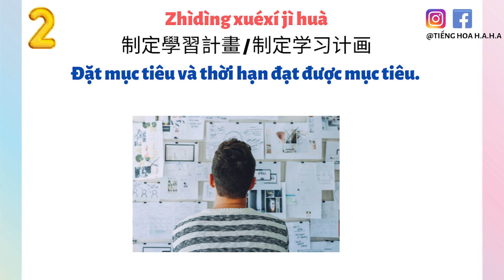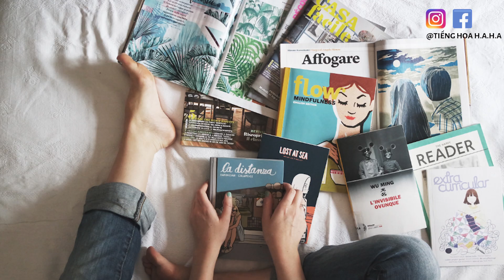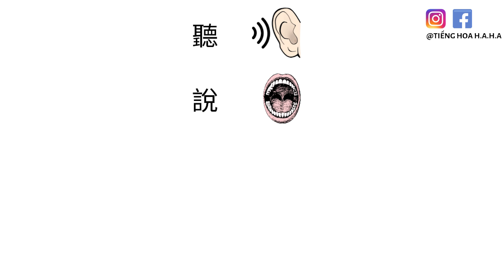Cách học và nhớ từ vựng tiếng trung - 1 (2021)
Trong video này mình sẽ chia sẻ những cách học tập và mẹo nhỏ để bạn tự học tiếng Trung hiệu quả.

Mọi người đều có cách học tiếng Hoa riêng, nếu bạn muốn nâng cao hiệu quả học tập thì nên coi video này nhé.

Xem thêm:
✅Học tiếng trung online là xu hướng hiện đại, ĐĂNG KÝ kênh Tiếng Hoa H.A.H.A ngay và “BẬT THÔNG BÁO” để bạn học tiếng Hoa giao tiếp ngay tại nhà mình!
✅Tiếng Hoa cho người mới bắt đầu và luyện nghe tiếng hoa theo chủ đề chú trọng giao tiếp.
📍Fan page Tiếng Hoa HAHA sẽ chia sẽ các bài viết, tips học tiếng, giữ động lực.
📍Like và Follow để bạn học thêm thực hành tiếng Hoa đi!